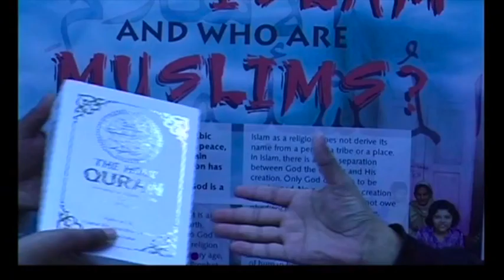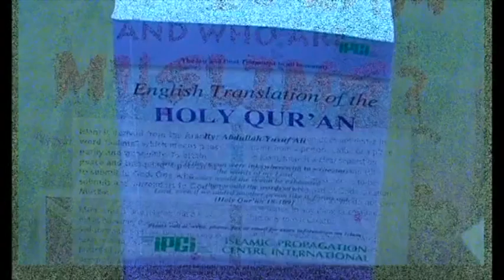IPCI Hafiz Fuzail Soofie Juma Talk 9.4 - Drought – Conservation verses consumption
Hafiz Fuzail Soofie, Imam of Westville Habibia Soofie Masjid. During 2015 Juma series he discusses the following topics,  1. How would you define God in One Word,  2. Average lifespan of the Ummah of Muhummed (Pbuh) Maulana Farooq Soofie,  3. Darul Harb to Darul Islam – 7 to 8 reasons why one should make the Hijra,  4. Drought – Conservation verses consumption